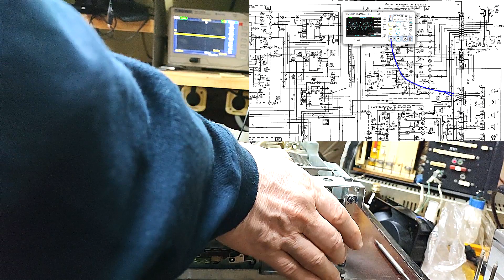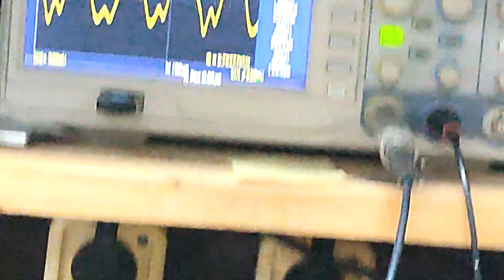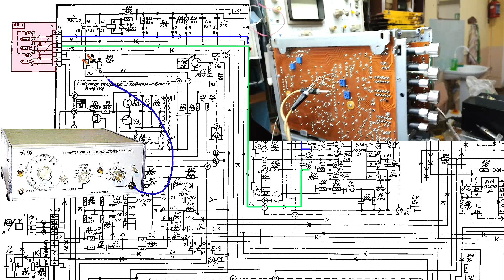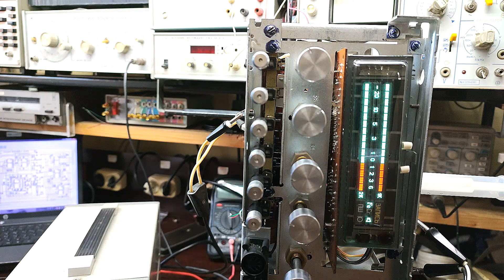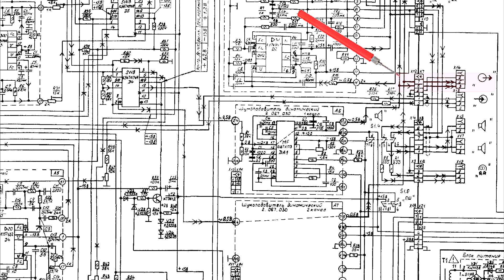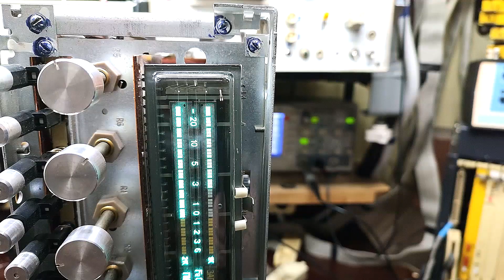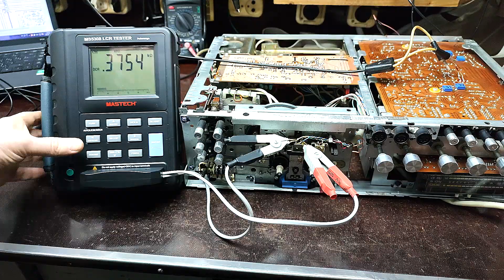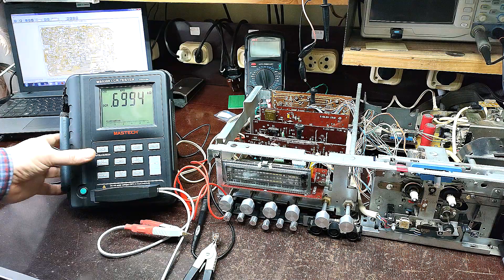Восстановление, модернизация магнитофона приставки Маяк 233 3часть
Продолжения восстановления магнитофона приставки "Маяк-233":
первая часть ремонт блока питания
вторая часть ремонт платы индикатора